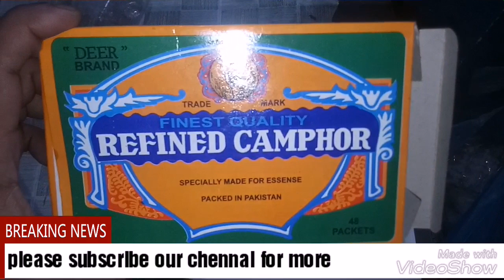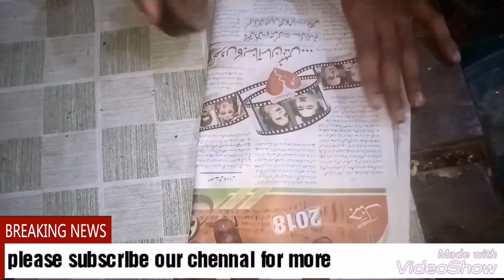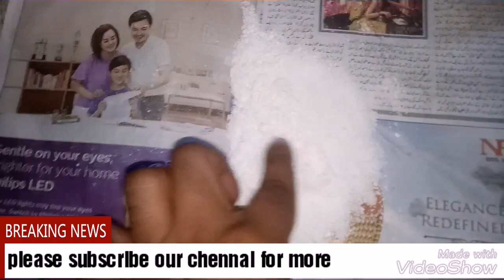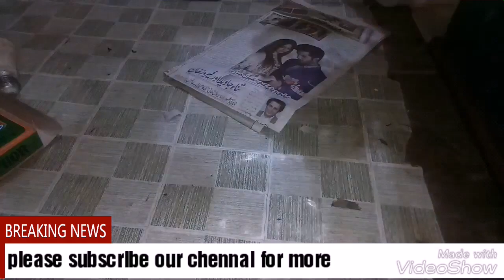Bakro or Bherh K kharish aur Zakham ka ilaj (desi nuskha) skin allergy treatment for goats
Bakre Bher ya kisi bhi Janwar K zakham ko Thek Karne K lie ajza coconut oil & cafor